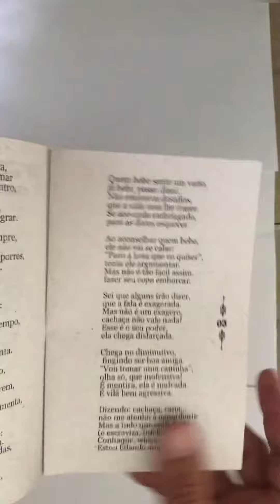ASMR MEU CORDEL PARA DORMIR BEM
ASMR Literatura de cordel
Meu cordel “Escalada do Vício” para dormir